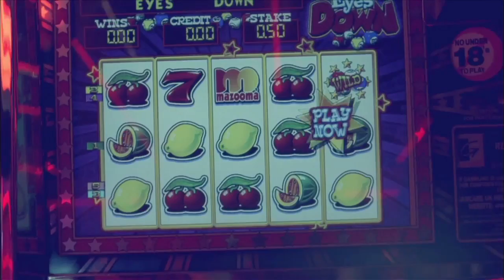Rihanna - We Found Love ft Calvin Harris and Troll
We Found Love lyrics:
[Rihanna]